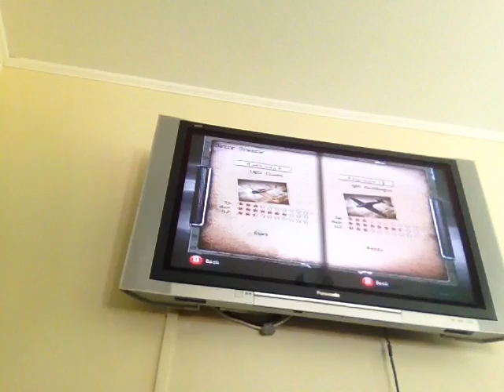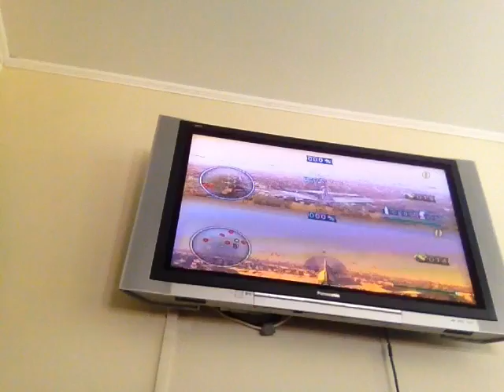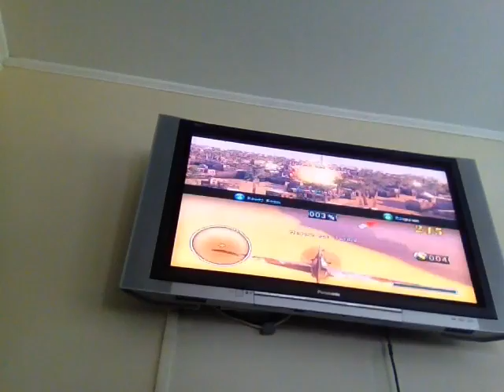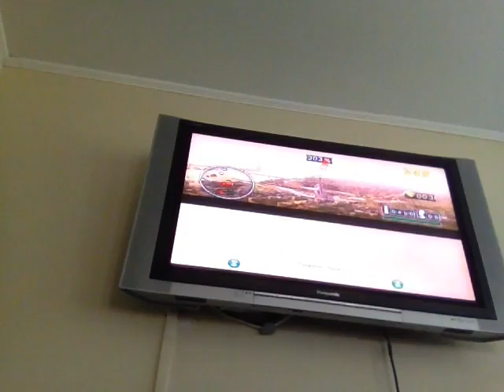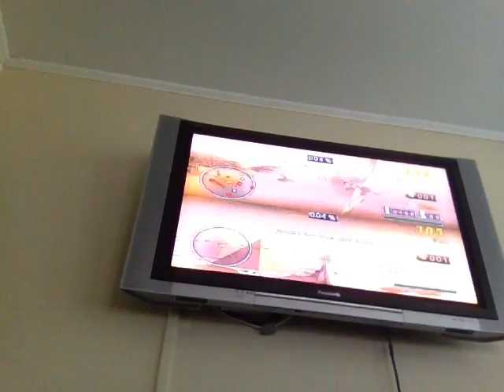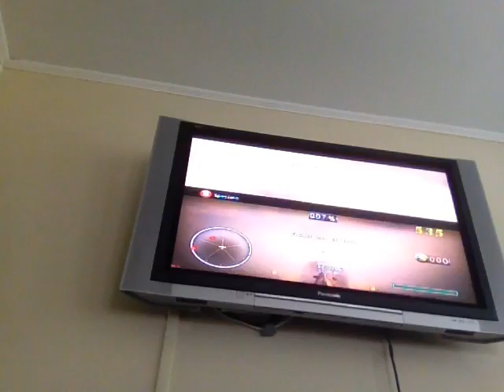Airplane battle game Co-op with Ethan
playing an airplane game called "Blazing Angels2 Secret missions of WW2" with Ethan.